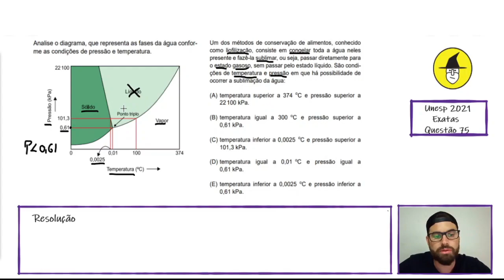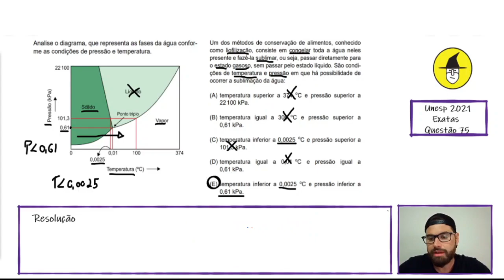(Unesp/2021) Analise o diagrama, que representa as fases da água conforme as condições de pr...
Analise o diagrama, que representa as fases da água conforme as condições de pressão e temperatura.
Um dos métodos de conservação de alimentos, conhecido como liofilização, consiste em congelar toda a água neles presente e fazê-la sublimar, ou seja, passar diretamente para o estado gasoso, sem passar pelo estado líquido. São condições de temperatura e pressão em que há possibilidade de ocorrer a sublimação da água:

(A) temperatura superior a 374 °C e pressão superior a 22 100 kPa.

(B) temperatura igual a 300 °C e pressão superior a 0,61 kPa.

(C) temperatura inferior a 0,0025 °C e pressão superior a 101,3 kPa.

(D) temperatura igual a 0,01 °C e pressão igual a 0,61 kPa.

(E) temperatura inferior a 0,0025 °C e pressão inferior a 0,61 kPa.